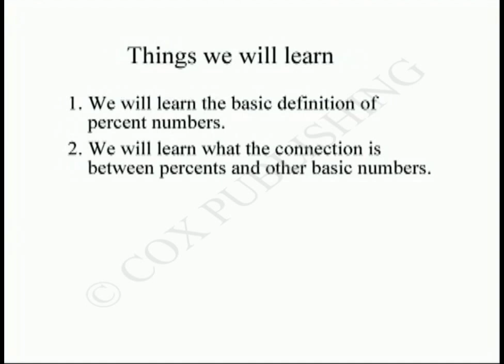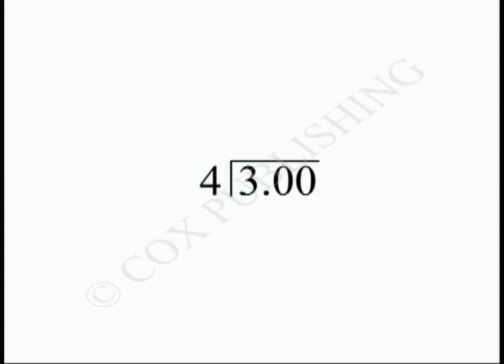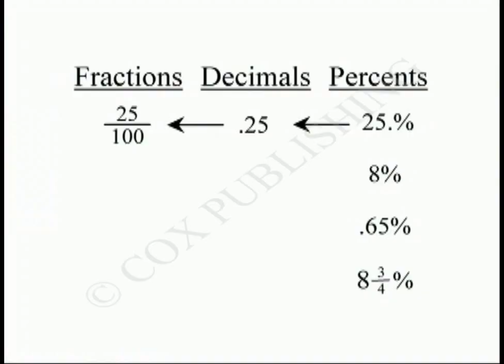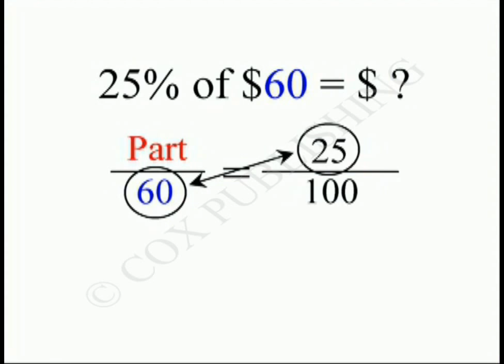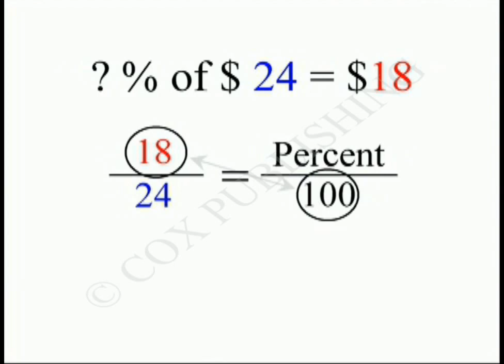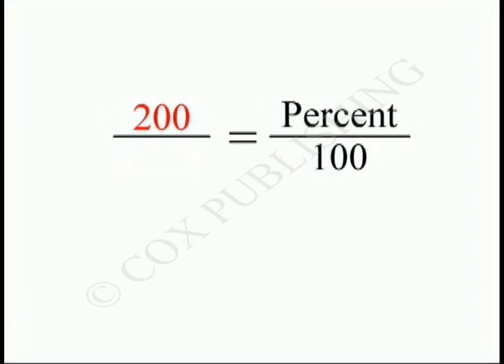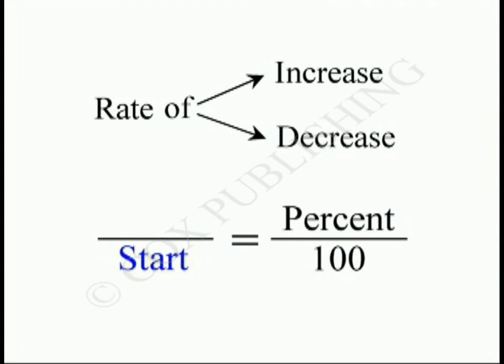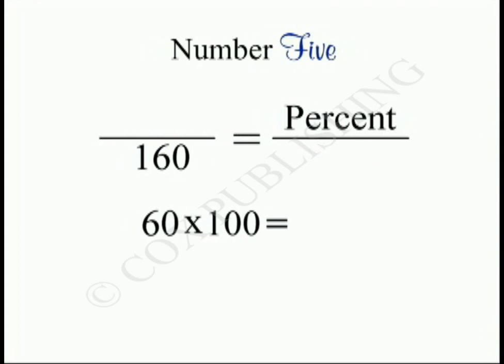Percents Complete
Percent video describing percent arithmetic and how fractions, decimals and percents are connected to each other. Word problems with solutions included